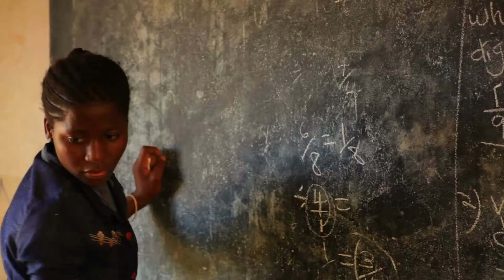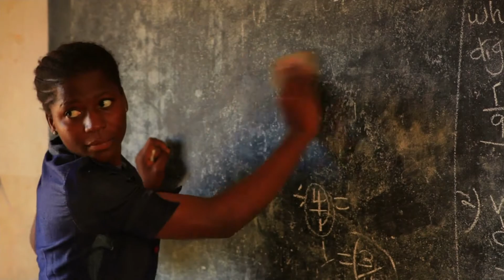Splash Feature: From Africa to West Bloomfield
We talk with financial advisor Wallerend Ezin, a resident of West Bloomfield who moved here all the way from West Africa.